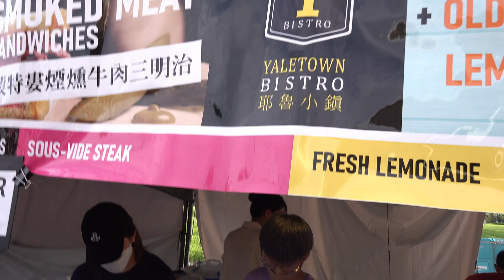2022年6月25日台北花博園山公園加拿大節慶日慶祝加拿大155歲生日節正宗異國文化時尚音樂藝術遊戲美食冷飲「台網TNTV中網CTTV華網TVTV中華網TVCS陸視MLTV陸網TVTS民網TVPS」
2022年6月25日台北花博園山公園慶祝加拿大155歲生日節

2022年6月25日台北花博園山公園慶祝加拿大155歲生日節
慶祝加拿大節日
這是我們在台灣的第15個年度慶祝加拿大國慶日活動，也是加拿大以外最大的加拿大國慶日。台灣最大的外國人生日，每年有9000多人參加活動。來自世界各地的朋友將齊聚一堂慶祝加拿大國慶節。活動內容包括加拿大戶外審美文化/時尚、音樂/藝術、遊戲/遊戲感人以及加拿大進口的正宗異國美食/冷飲。活動專為家庭慶祝加拿大155歲生日而設。地點：圓山公園（花海廣場）
下午 2 點至下午 2 點 45 分 Jim hauer
下午 3 點至下午 3:45 穿山甲
3:55 至 4pm 洛倫茲小提琴表演
下午 4 點至下午 4 點 45 分遊行、演講和 Poutine 飲食比賽
下午 4:45 至下午 5:15 模特和時裝表演
下午 5:30 至下午 6:15 次聲
下午 6:30 至晚上 7:15
晚上 7:30 到晚上 7:50 著名的晚上 8 點到晚上 9:15 加拿大日樂隊
9:20 至 9:30 國歌再見 這是免費入場活動！
Celebration Canada Day VO
This is our 15th annual celebration Canada Day event in Taiwan and it is also the largest Canada Day outside Canada。 The largest foreign national birthday in Taiwan with 9000+ people attending the event each year。 Friends from all over the world will gather together to celebrate Canada's National Day。 The activities will include Canadian outdoor aesthetic culture / fashion，music / art，games / game touching and authentic exotic food / cold drinks imported from Canada。 The event is designed for families to celebrate Canada's 155th birthday。 Venue：Yuanshan Park（flower sea plaza）
2pm till 2:45 pm Jim hauer 3pm till
3:45 pm Pangolin
3:55 till 4pm Lorenz Violin Performance
4pm till 4:45 pm Parade，speeches and Poutine eating contest
4:45 pm till 5:15 pm Model and catwalk show
5:30 pm till 6:15 pm Infrasounds
6:30 pm till 7:15 pm The Rockits
7:30 pm till 7:50 pm Famous 8pm till 9:15 pm Canada Day Band
9: 20 till 9:30 National anthem and goodbye This is a free-entrance event！